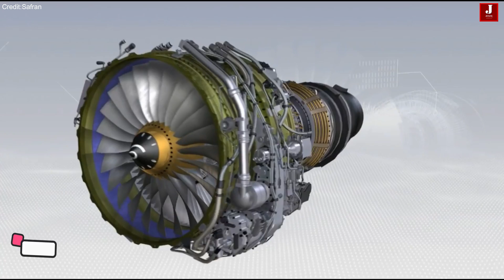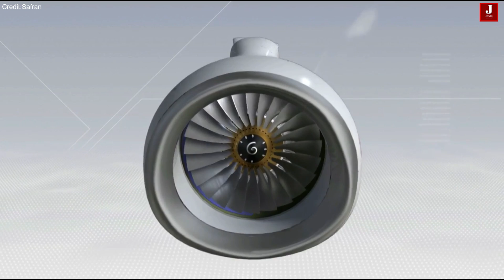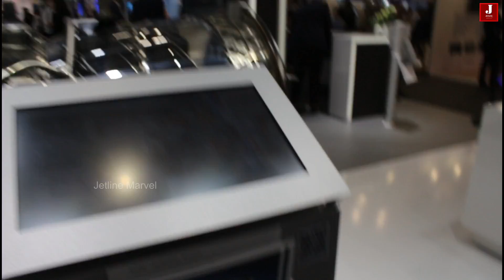Top 10 powerful Aircraft engines in the world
Today, we are embarking on an exciting journey, of aircraft engines. They serve as the backbone, of any aircraft. Effortlessly bearing loads, of up to 100 tons. while propelling the plane, to speeds surpassing, the sound barrier.

In this article, we highlight some of the most, esteemed and powerful engines. in aviation, known for their capability, and effectiveness. Join us as we explore, the intricate workings of each of these engines, in depth.

General Electric GE9X: The GE9X stands at the forefront of jet engine technology, specifically designed to power Boeing's next-generation wide-body aircraft, the 777X. Renowned for its immense power output and fuel efficiency, the GE9X features advanced materials and design innovations to optimize performance and reduce emissions.

Rolls-Royce Trent XWB: Engineered for the Airbus A350 XWB series, the Trent XWB is celebrated for its exceptional fuel efficiency and cutting-edge technology. It incorporates state-of-the-art materials and design concepts to deliver superior performance, making it one of the most advanced and powerful engines in commercial aviation.

Pratt & Whitney PW4000 Series: The PW4000 series engines are stalwarts in the aviation industry, trusted to propel a range of wide-body aircraft such as the Boeing 747, 767, and various Airbus models. Renowned for their reliability and robust performance, these engines deliver substantial thrust while maintaining high levels of efficiency.